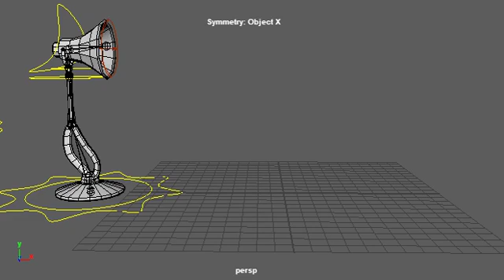lamp Rig animation